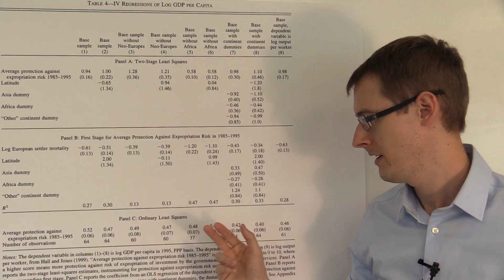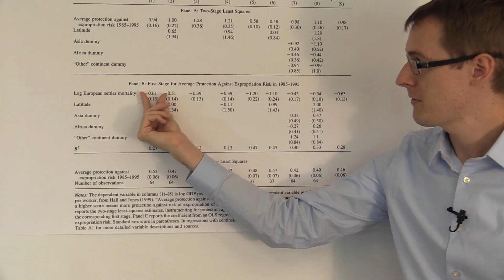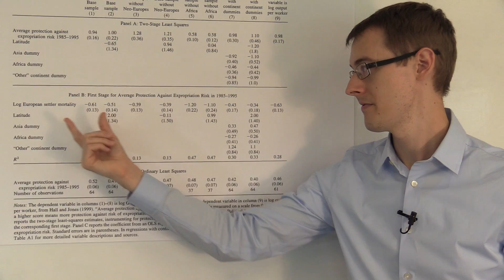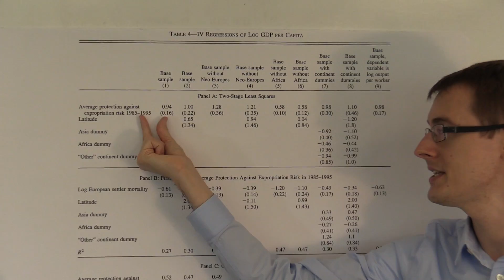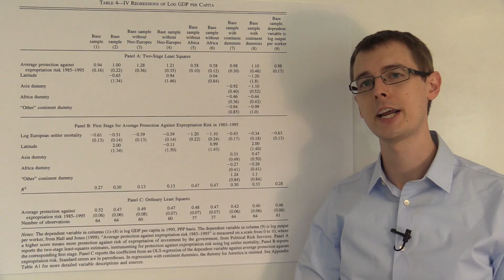The Settler Mortality Instrument: Causal Inference Bootcamp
We revisit the Acemoglu, Johnson, and Robinson (2001) paper on the effect of property rights on economic development. We see exactly what instrument they discovered and then do some preliminary analysis with this instrument.